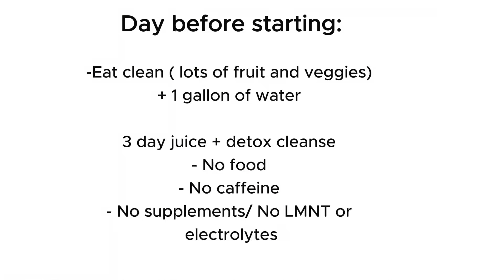3 day Juice Cleanse (no food)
You guys- I did a -day juice cleanse - no solid food, caffeine, or supplements, just raw organic fresh pressed juice and water. Let me tell you, my bloating, gut, and skin feel incredible.

Giving my system a break from constant food intake was truly rejuvenating and really helped my mindset on food. I did the cleanse with kaelsicpoe juice and it was the best experience.

I felt nourished throughout and surprisingly never too hungry. Incorporating raw juice into my routine has significantly improved my digestion and energy levels.

Springtime marks the perfect opportunity for a reset. I'm in full spring cleaning mode, watch this vlog to see how it went - did I shed a few pounds? yes I did.  Find out al the details!

 ily